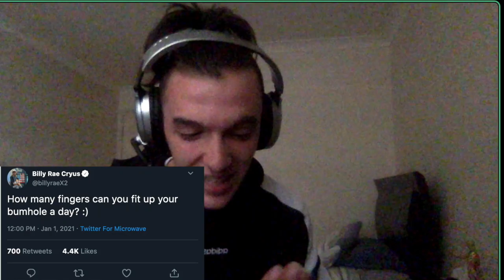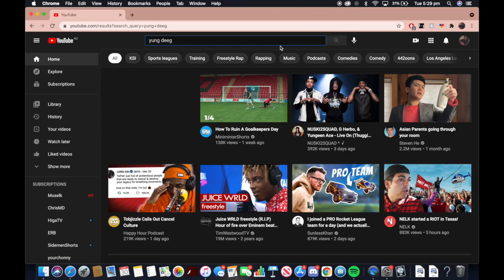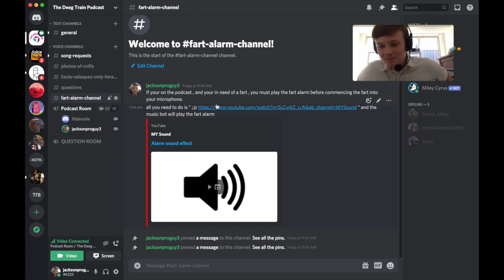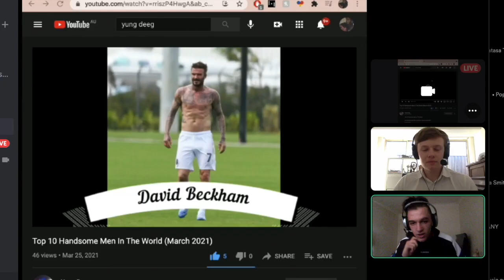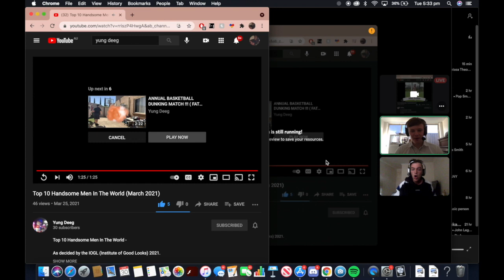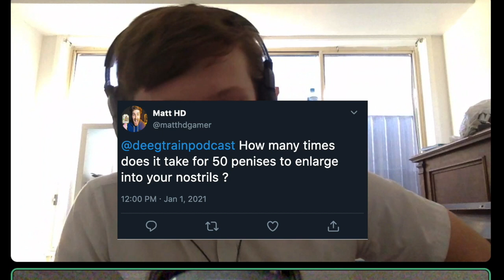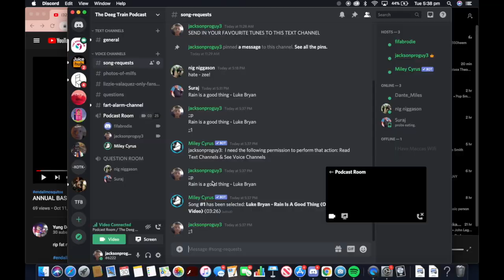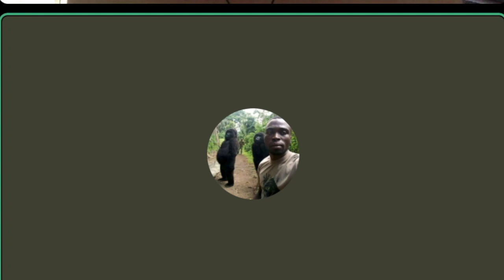THE DEEG TRAIN EPISODE #1 - Deeg opens up , Fan Questions , Billy Rae Cyrus !